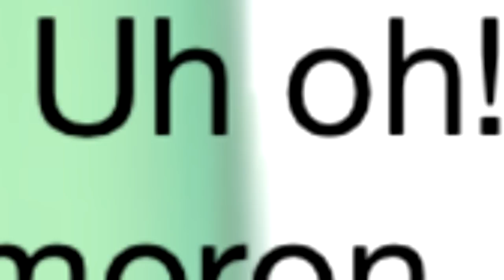Haha prank--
Oof, sorry for posting it so laaate but here it is!!! A neat little AMV for your eyes to feast on!!!

Im sorry.